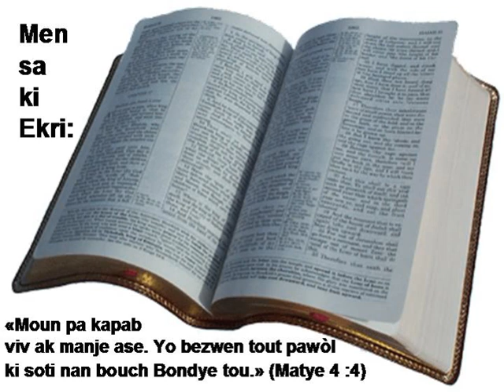B01 21 Matthieu N2HATSBH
bible study how to read the bible bib la yahawah bible project